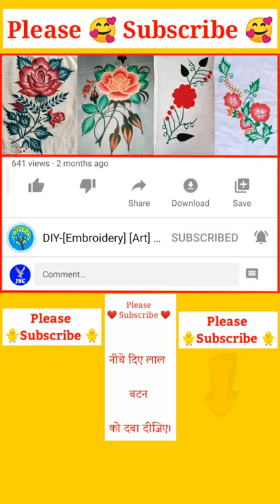Beautiful painting chadar rose design | Latest chadar design | Gulab ka chadar design 😍🥳🥰 ✓